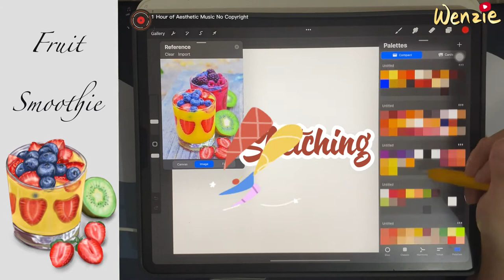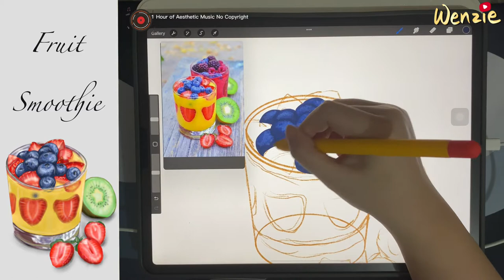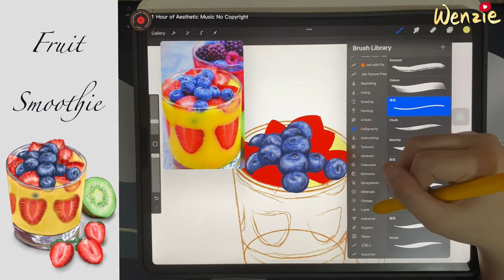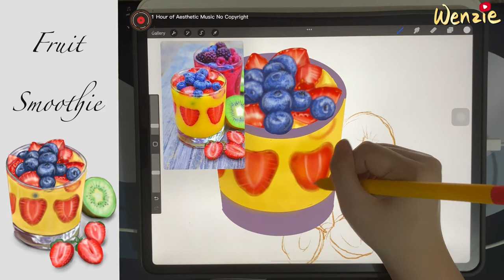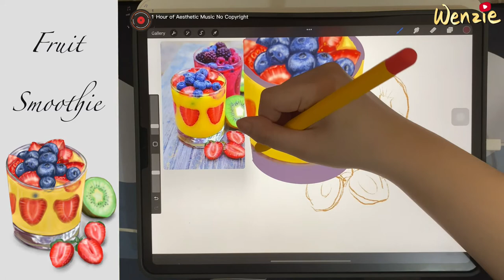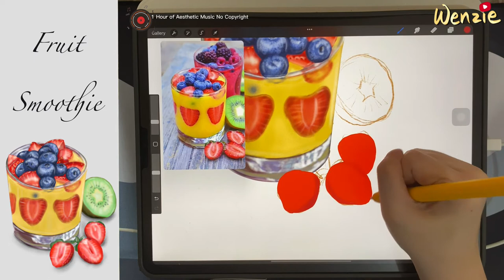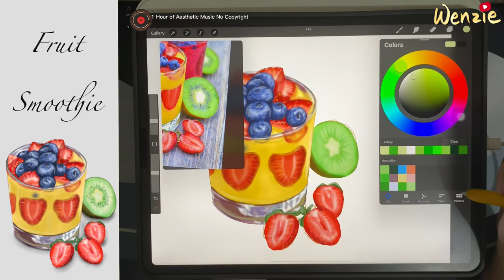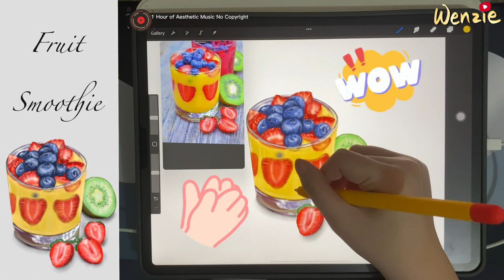[Procreate Drawing Tutorial]Draw Fruit Smoothie with Procreate and iPad Pro